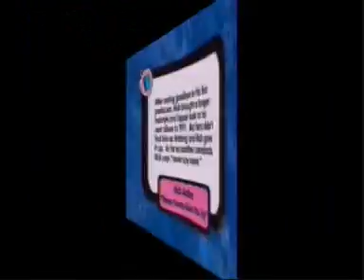!!invisable barrier!! glitch on cod5 Shi No Numa zombies((Found by me))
10k views wooo